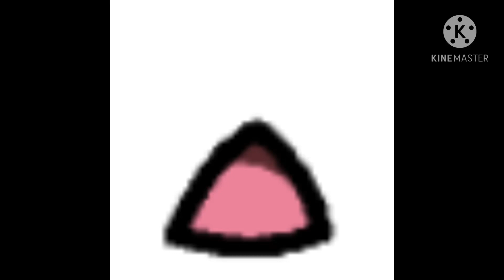Make Me Your Aphrodite Lip Synced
Comment for a tutorial